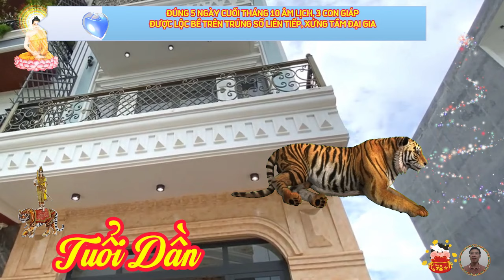🔴Tiên Tri 5 Ngày Cuối Tháng 10 Âm, Lộc Thần Tài, 3 Con Giáp TRÚNG SỐ ĐỘC ĐẮC, Trả Sạch Nợ, CỰC GIÀU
con giáp đầu tiên. chúc mừng tuổi mão.
 trong 12 con giáp, đây là cung mệnh có tính cách dịu dàng nhất, những ai thuộc cung mão đều là những người tinh tế, biết cảm thông, được biết đến như là những người vì hòa bình, họ ghét bạo lực và luôn hướng tới sự thanh bình, đây là những người khá khôn ngoan, có tài nhận thức về thế giới một cách bẩm sinh, ẩn chứa sự sâu sắc, sáng suốt bên giới vẻ ngoài vô tình, lãnh đạm.
 Con giáp thứ hai. xin chúc mừng tuổi thìn.
 tính cách của người tuổi thìn mạnh mẽ, coi trọng lý tưởng, có chi khí và thần thái bất phàm, những người sinh vào ban ngày thì có khả năng tập trung rất tốt, cũng rất có ý chí phấn đấu, những người sinh vào ban đêm thì theo chủ nghĩa hoàn hảo, có phần thiếu nghị lực và kiên nhẫn.
con giáp thứ ba. xin chúc mừng tuổi dần.
 thông minh, có tầm nhìn xa trông rộng, những chú hổ học hỏi rất nhanh, có thể nắm bắt mọi thứ trong chớp mắt, họ có thể dễ dàng chuyển từ công việc này sang công việc khác cùng lúc, trong suốt cuộc đời mình, người tuổi dần đổi việc rất nhiều, họ thấy vui vẻ trong những vai trò khác nhau, và làm tốt nhất khi phải gánh trách nhiệm trên vai.